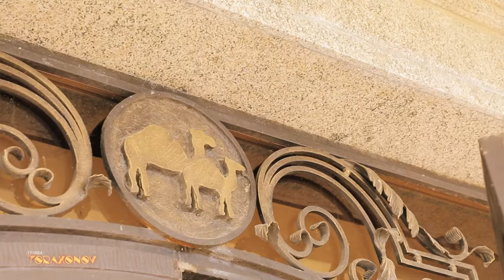"EFIRDA TO'RAXONOV": TUYA SUTI SABAB OYOQQA TURDIM... (25.06.2024)